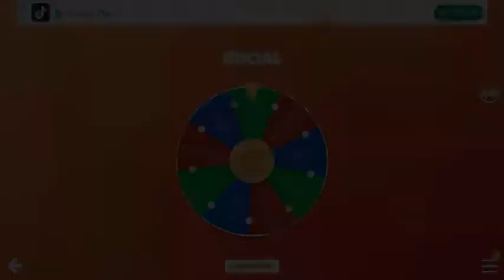pokemon the last fire red #01, Matis el Bulbasaur| gold gamer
hoy se empieza una nueva aventura pokemon

POKEMON THE LAST FIRE RED EN ESPAÑOL

que pasa genteee, hoy no tengo ganas de escribir tanto, así q me despido y aaaaaa-di-os